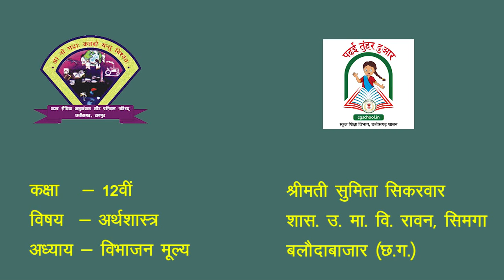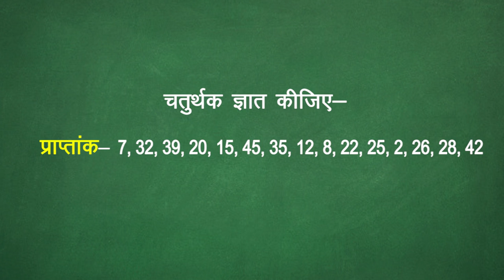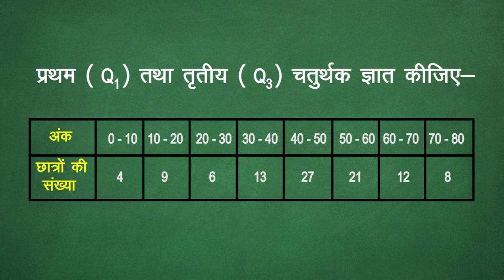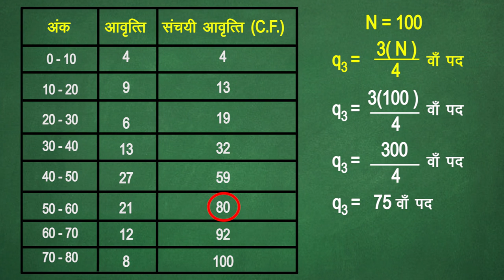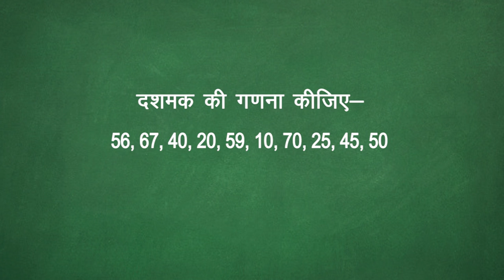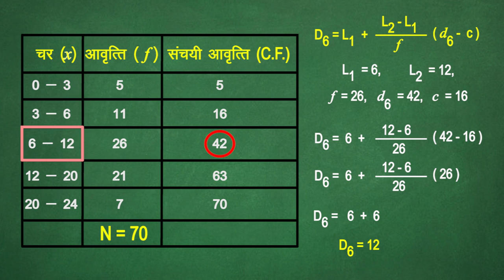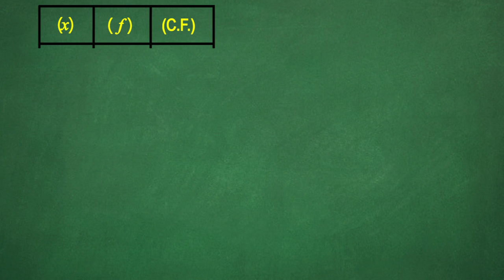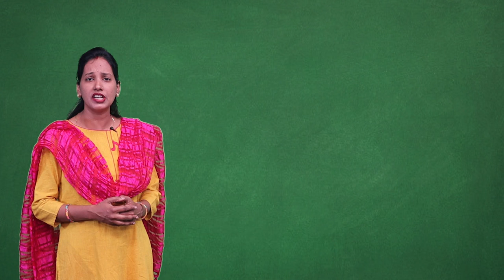CLASS 11th ECONOMICS | CHAPTER - PARTITION VALUE